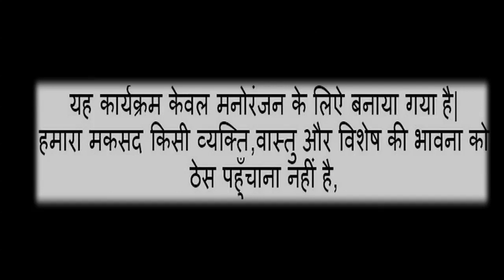KEHNE KA MATLAB HAI | EP 02 | Arvind Kejriwal | Kamaal R Khan | Exposed | AAP Sex Scandal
A Hillarious and desi style of News base Comedy Web Series by Desi MOVI Entertainment...

Nazar Battu | pen pineapple apple pen | The Uri Attack - Patriots VS Traitors | tvf tripling | Wakhra Swag  | The Kapil Sharma Show | bb ki vines | lalit shokeen |lalit shokeen | Salman Khan  |  Funny Video | Comedy Video | ae dil hai mushkil songs 2016 |

Desi MOVI News
KEHNE KA MATLAB HAI !!

Concept & Created by:
Mohit Baghel
Vikas Giri

Title Track
Ved Gaurav Sharma

Edited By
Vikas Giri

Graphics
Rakshit Josain

Creative Team
Meghvrat Singh
Rishabh Prakash Mishra

Desi MOVI Team

Jitender Pawar, Poonam Pandey, Abhishek Awasthi Meghvrat Singh, Rishabh Prakash Mishra, VijayShree, Mandaleshwar Singh, Vikas Giri Mohit Baghel

Produced by:
Desi MOVI Entertainment
Mohit Baghel
Vikas Giri